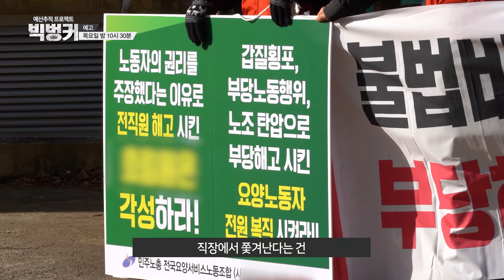2020년 예산 점검 2부 예고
2020년 우리 일상의 모든 것을 바꾼 코로나19
코로나19로 앓는 우리 그리고 발생한 사각지대
포스트 코로나 시대 2021년엔  어떻게 될까?

지난해 1월 빅벙커가 취재한 A 요양원 문제
부당해고 부정수급 등 각종 논란이 일었던 A 요양원

부산경남경마공원 故 문중원 기수 자살 사건
그의 죽음으로 드러난 마사회 내부의 비리와 부조리

1년이 지난 지금 어떻게 변했을까?

*목요일 밤 10시 30분 부산MBC에서 방송